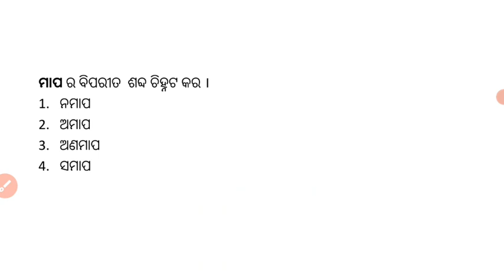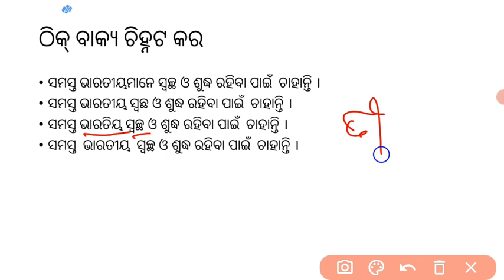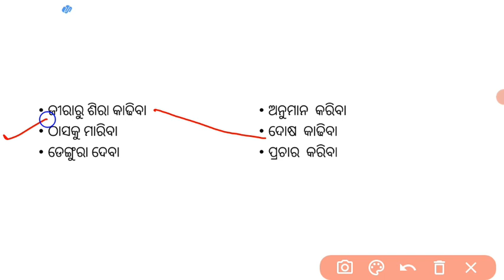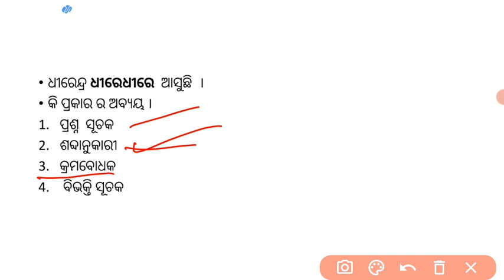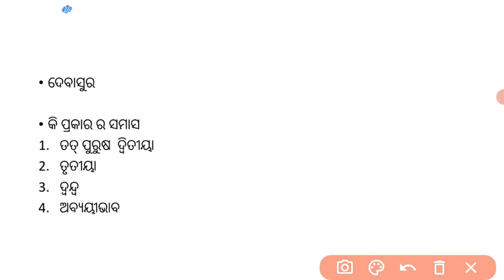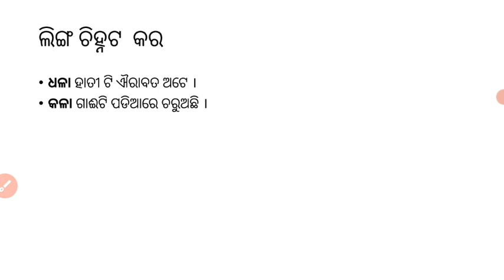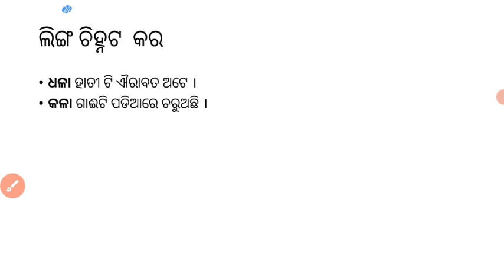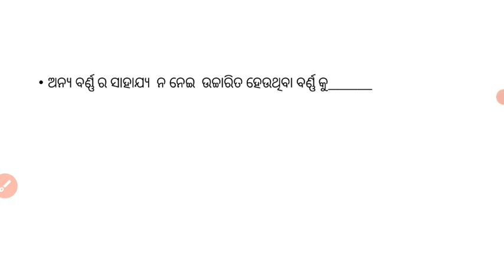odia grammar mock test -2 ||ODIA GRAMMAR FOR COMPETITIVE EXAMs |odia grammar for osstet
200 math SELECTED QUESTION for osssc exam rs 40
contact on  whatapp only

SFS PREVIOUS YEAR QUESTION DISCUSSION MATH